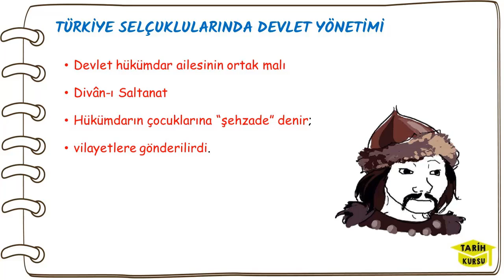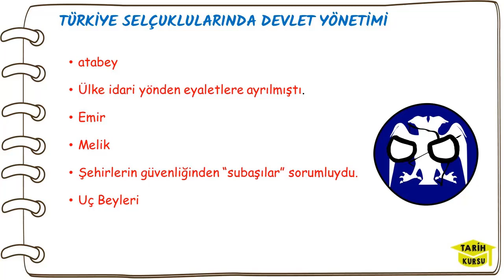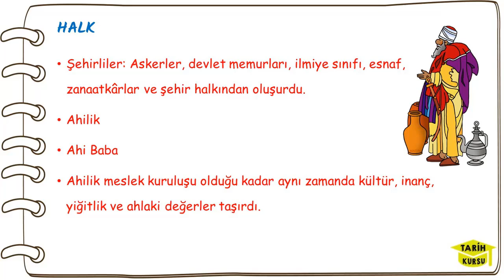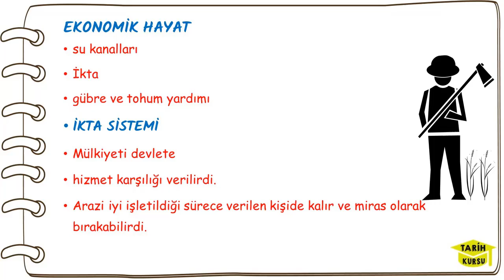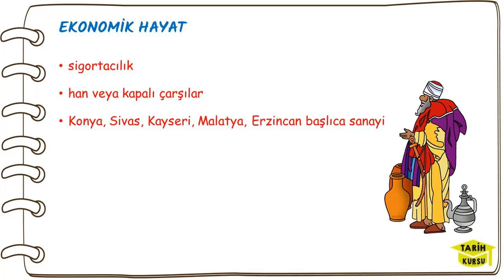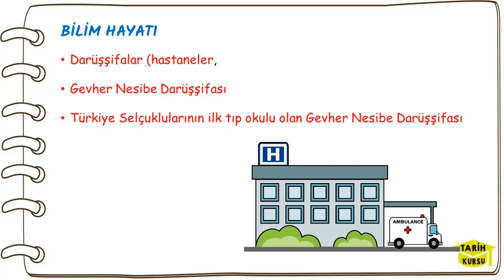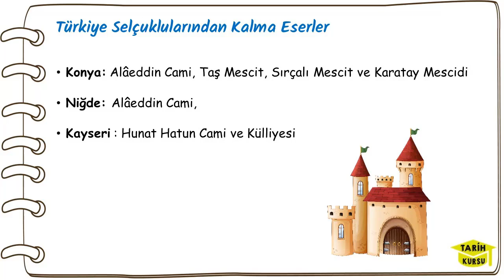TÜRKİYE SELÇUKLU DEVLETİ KÜLTÜR VE UYGARLIĞI